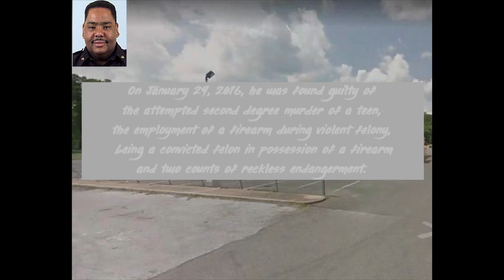The Fallen Badge | The Murder of Officer Don Williams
Memphis officer killed on Christmas day.